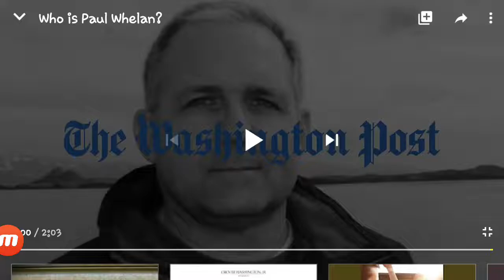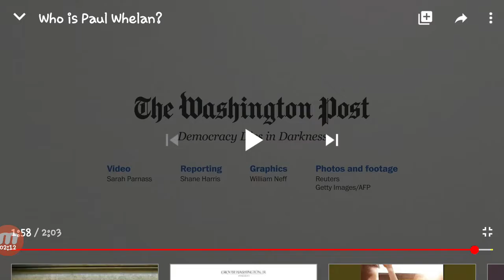Who is Paul Whelan by TWP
Welcome back! Hope you enjoy ! =)
Special Thanks to The Washington Post... Thank you for covering this.

I AM A GAMER BY HEART! I play on ps4, Heres my PSN name:
PS4: iQKingDragnKrakn
I am also Founder and Leader of the iQ Clan, INQUIRY.